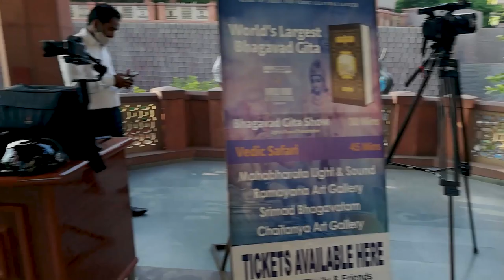South Indian Wedding at Iskcon Temple | New Delhi | BTS | Wedding Vlog | 2021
Hi,

In this vlog I have showed you some behind the scene (BTS) of wedding shoot at temple and how to shoot wedding at temple.

Gear:-
Camera:- Nikon D3200,
Canon 1dx
Canon EOSR

Phone:- Honor 6X, Samsung M20,
iPhone 14 Pro

Hello!
I'm Shyam Singh, a budding photographer from New Delhi, India.
I love to share my life on this channel through vlogs and also give you some photography tips, tricks and gear reviews.
Sub:- 90